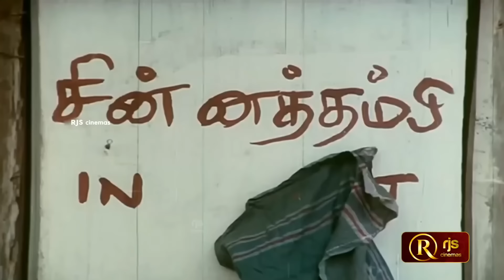ஒ கோழி பிரியனியா ! ஆம்பள கோழி பிரியாணி வேணுமா இல்ல பொம்பள கோழி பிரியாணி வேணுமா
Chinna Thambi Periya Thambi (Tamil: சின்ன தம்பி பெரிய தம்பி),(English: Younger Brother Elder Brother) is a 1987 Tamil Romantic Comedy film, directed by Manivannan. The film casts Sathyaraj and Prabhu Ganesan in lead roles, along with Nadia. The film was a box office blockbuster and completed a 150-day run at all centres. The film was remade in Telugu as Chinnodu Peddodu and in Kannada as Ramanna Shamanna.

Plot
Chinna Thambi (Prabhu) and Periya Thambi (Sathyaraj) are brothers who work in a spinning mill in Booluvampatii, on the outskirts of Coimbatore district. They live with their widowed grand mother. Though the brothers quarrel often, they are always together and love each other. Suddenly, their mother's younger brother visits them after 20 years. Both brothers fall in love with their rich uncle's daughter Kavitha (Nadia) and try to woo her. But Kavitha's parents deny the alliance as the brothers are neither rich nor educated. Kavitha and her family are sent out of the village by the brother's mother due to this refusal. She also prohibits her sons to visit that uncle's family on any personal cause.

Well educated and beautiful, Kavitha is initially arranged to marry a wealthy man, Mohankumar, who happens to be the heir of a rich Garments company in Tirupur, where the brothers work. Hence both of them go to Chennai to work in the wedding. On the wedding eve, Kavitha's parents meet with a big accident while on the way to the marriage hall. On his deathbed, Kavitha's father mentions about the debts he is in and both of kavitha's parents pass away. All of her properties are sold off to repay the debt and the wedding is called off as Kavitha has become poor. The brothers console and take Kavitha back to their village and she begins to appreciate their simple lifestyle, and starts to live with her cousins and her aunt. Both brothers again try to woo Kavitha. Periya Thambi even works as sandalwood-cutter to buy luxuries for Kavitha, which she rejects as private Sandalwood felling is illegal. Periya Thambi is arrested by the local police and their mother dies due to heart-attack. Periya Thambi serves a 3-month term and is released, and starts to work in a mill. Eventually, Kavitha falls in love with the honest Chinna Thambi, meanwhile Periya Thambi happens to rescue a widow Thayamma from dire straits, and falls for her.

The mill owner tries to get Kavitha as his concubine and is beaten black and blue by the brothers. Chinna Thambi is jailed for 1 month as a consequence. Periya Thambi arranges for their wedding on the day of Chinna's release, and also Thayamma's family accepts for her remarriage. But on the day of the wedding, Kavitha is kidnapped by the mill owner's son and the local landlord. Periya Thambi goes to rescue her and see the owner's son attempting to rape Kavitha. Hence he beats all of them and kills both the mill owner's son and the local landlord. This is not revealed to Kavitha and Chinna Thambi and their wedding goes on successfully. Police come to arrest Periya Thambi and he marries Thayamma and immediately surrenders to police. He is given a 10-year sentence and he completes the term. after he returns, he sees his house developed and his wife waiting. As he starts to consummate his marriage, he hears a sound and finds that only then, his brother has also decided to consummate his marriage with Kavitha. All is well.

Cast
Sathyaraj as Periya Thambi
Prabhu as Chinna Thambi
Nadia Moidu as Kavitha
Sudha Chandra as Thayamma
Ganthimathi as 'Alamalakari' Alamelu
Vijayan as Aarusamy
Nizhalgal Ravi as Murali

Movie Info:
Directed by Manivannan
Produced by Tirupur Mani
Thara Sivakumar
K. Padmavathy
M. L. Nallamuthu
Tirupur Saravanan
Written by Manivannan
Story by Shanmuga Priyan
Starring Sathyaraj
Prabhu
Nadhiya
Sudha Chandran
Edited by Gouthaman
Production
company
Chemba Creations
Distributed by Chemba Creations
Release date 19 February 1987 [1]
Country India
Language Tamil